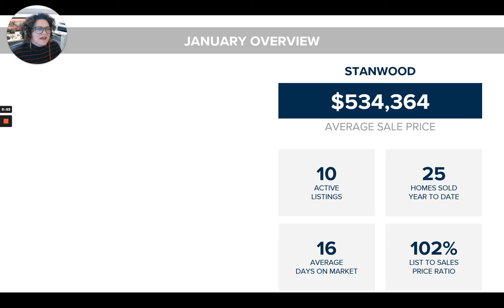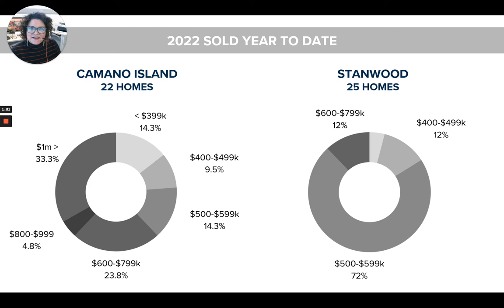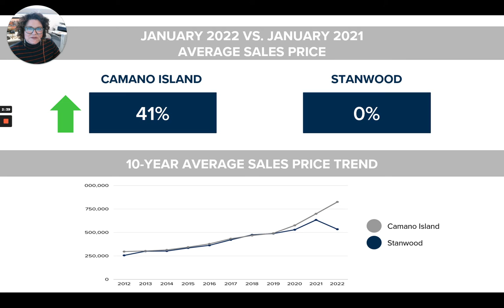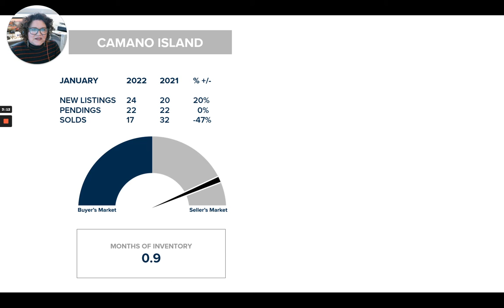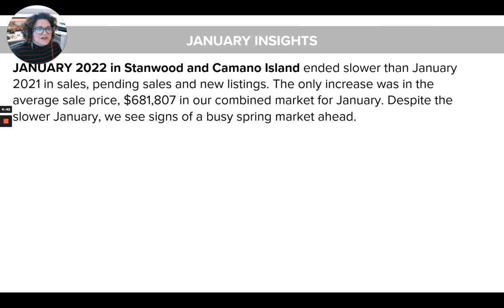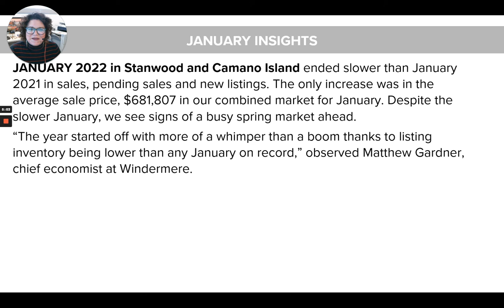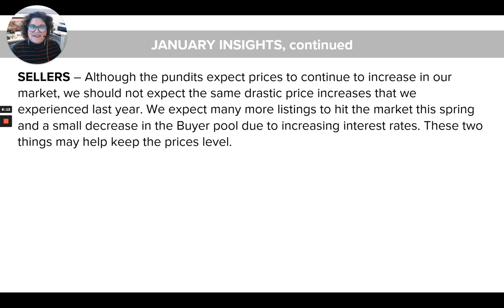Market Insights: January 2022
JANUARY 2022 in Stanwood and Camano Island ended slower than January 2021 in sales, pending sales and new listings. The only increase was in the average sale price, $681,807 in our combined market for January. Despite the slower January, we see signs of a busy spring market ahead.

“The year started off with more of a whimper than a boom thanks to listing inventory being lower than any January on record,” observed Matthew Gardner, chief economist at Windermere.

The average sale prices rose less than 1% in Stanwood and rose 41% on Camano Island at the end of January compared to last year. The inventory levels were a different story. There were 42% fewer Stanwood listings and 20% more Camano Island listings added to our inventory in January.

There were 40 homes sold in zip codes 98282 and 98292 in January. This was down 45% from a year ago. This is no surprise considering the low inventory.

SELLERS – Although the pundits expect prices to continue to increase in our market, we should not expect the same drastic price increases that we experienced last year. We expect many more listings to hit the market this spring and a small decrease in the Buyer pool due to increasing interest rates. These two things may help keep the prices level.

BUYERS – We expect many new listings to hit the market this spring. That being said, interest rates are slowly on the rise. We do not expect the Buyer pool to diminish, especially in the Stanwood and Camano Island markets. Work with a local agent, be ready and don’t give up.

At Windermere, our responsiveness to the local market, dedication to the community, and commitment to our trade is why we help our clients buy and sell more real estate in Stanwood and Camano Island than any other company.

We are all in, for you.